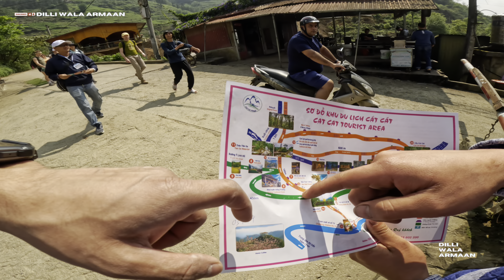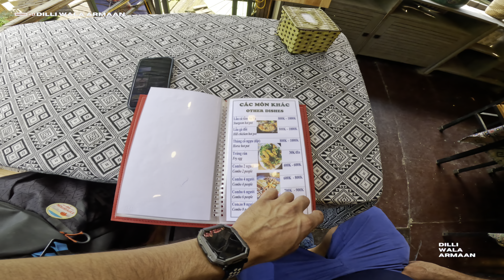Cat Cat Village | sapa vietnam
Welcome to Cat Cat Village, nestled in the breathtaking landscapes of Sapa, Vietnam. Join your host and ultimate travel guide, Dilli Wala Armaan, as he takes you on an unforgettable journey through this charming village.

In this YouTube travel video, you'll discover the rich cultural heritage and stunning natural beauty of Cat Cat Village. Armaan will lead you through winding paths and past lush green rice paddies, where you'll witness the daily life of the friendly locals and their ancient customs.

As you explore the village, you'll see traditional houses made of wood and bamboo, and marvel at the intricate handcrafted textiles and silver jewelry made by the skilled artisans of Cat Cat. You'll also have the opportunity to experience the local food and drink, from fragrant teas and fresh herbs to delicious home-cooked meals.

But that's not all - Armaan will also take you to some of the most breathtaking waterfalls in the region, including the majestic Cat Cat Waterfall. You'll feel the cool mist on your face and hear the roar of the cascading water as you take in the beauty of this natural wonder.

Whether you're a history buff, nature lover, or simply seeking adventure, Cat Cat Village is a destination you won't want to miss. Join Dilli Wala Armaan on this immersive journey and experience the magic of this enchanting village for yourself.